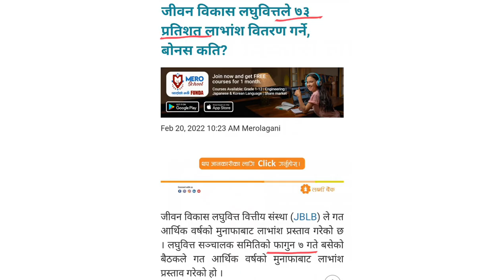Jeevan Bikas laghubitta (JBlB) ले दियो बमपर Bonus share | Jeevan bikas laghubitta dividend | NEPSE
Jeevan Bikas laghubitta (JBlB) ले दियो बमपर Bonus share | Jeevan bikas laghubitta dividend | NEPSE | share market